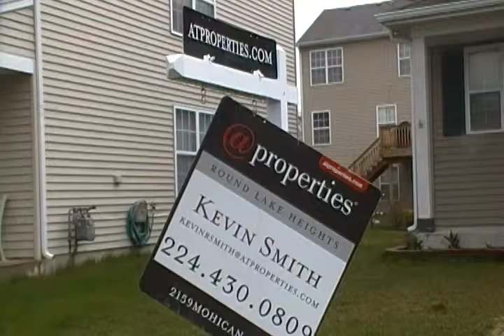2159 Mohican, Round Lake Heights, IL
I think you get most of the views from the video. It's too far from the tollway and too expensive to need so much work. This one is probably out.